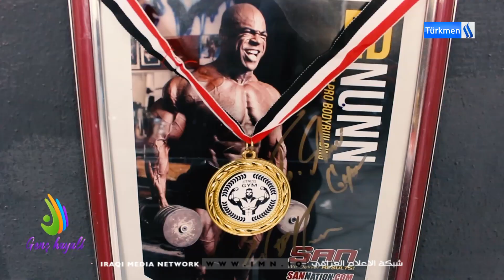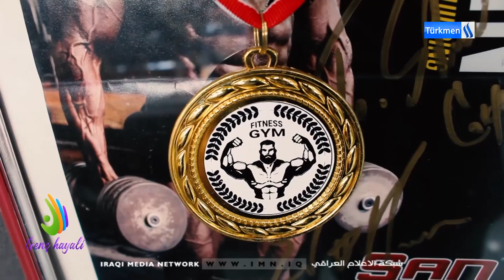Genç hayali programı Hazırlayan ve sunan: mümin alemdar / BLM -37